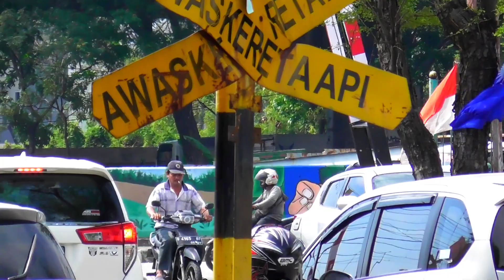Jalur Kereta Api Samping Stadion JIS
Kereta Api Kontener di JIS
Jalur Kereta Api Yang Ditinngal Kereta Api Jarak Jauh